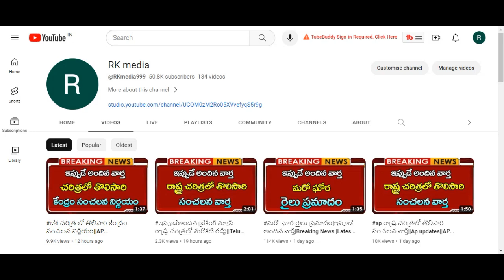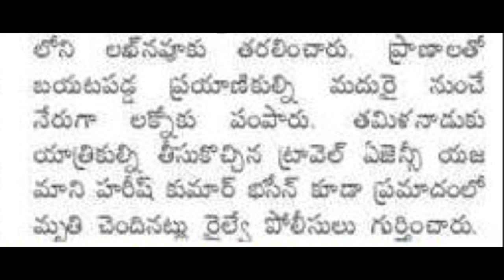రైలు ప్రమాదం లో భారీ ట్విస్ట్||ఇప్పుడే అందిన వార్త|Breaking News||Latest news Updates||CJ